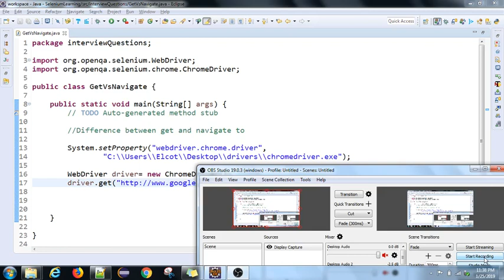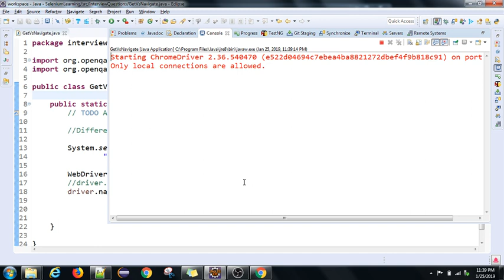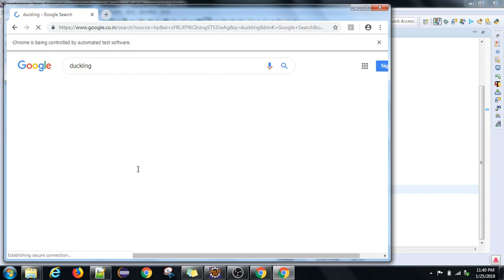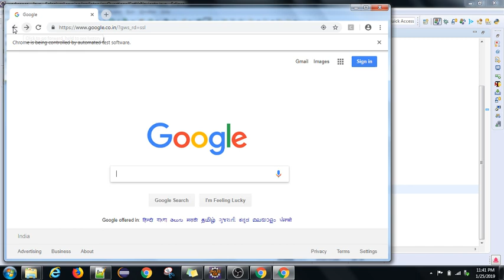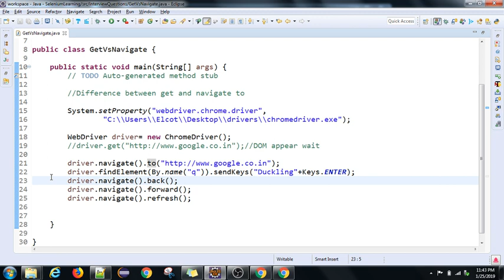Selenium Interview Questions | PART-5 | Difference between GET and NAVIGATE methods | Tamil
This is also a classic interview question. There are two different ways to launch any URL in selenium. They are GET and NAVIGATE methods. Though they both serve the same purpose, they have a minor difference. Get can only fetch the current URL whereas, navigate() can go back, forward and do a refresh as well. This is the widely known answer. In addition to this, they have a minor difference as well. Get request will wait for all the elements to get attached to the DOM, where are navigate will immediately resume the rest of the operations even if the elements are not attached.